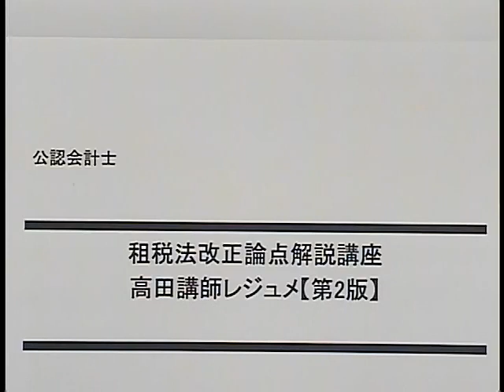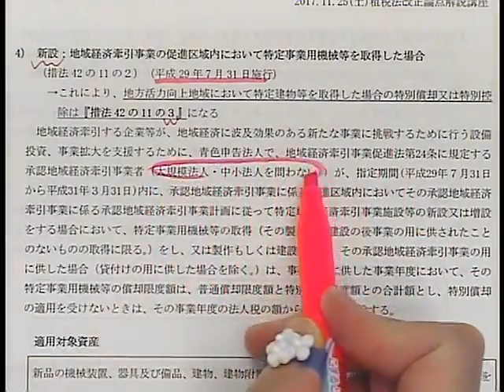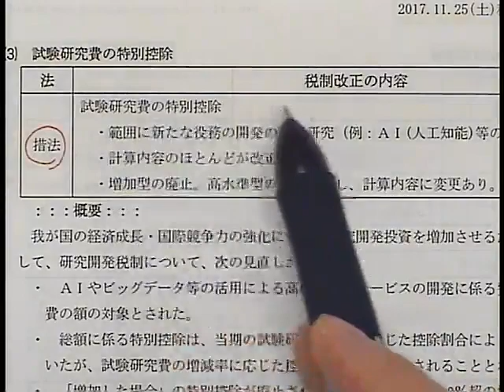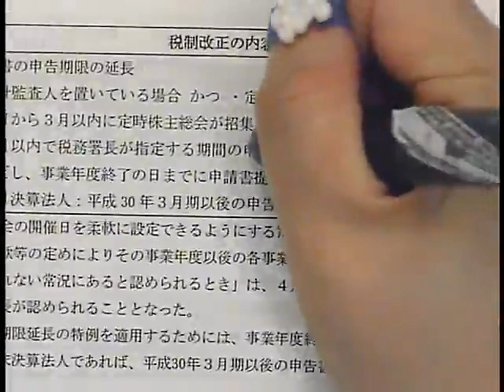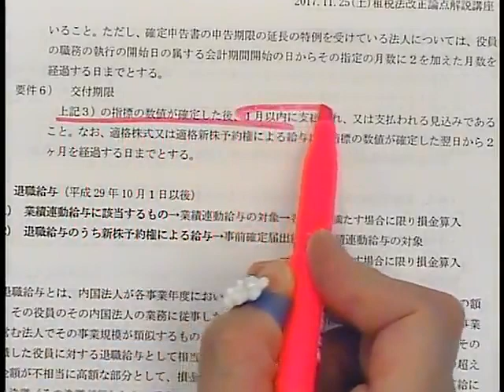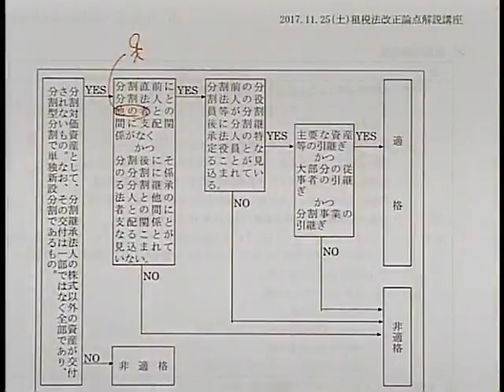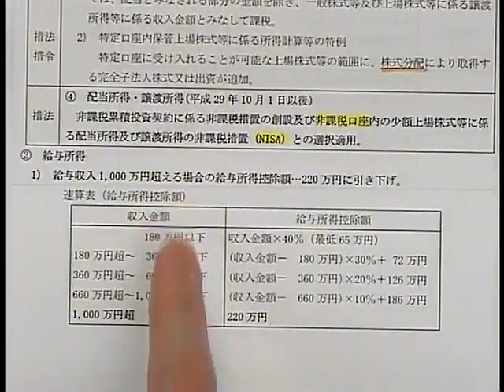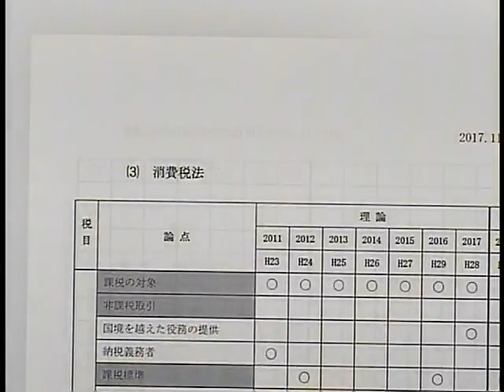【LEC公認会計士】租税法 改正論点解説講座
LECの公認会計士試験【租税法】の改正論点解説講座です。